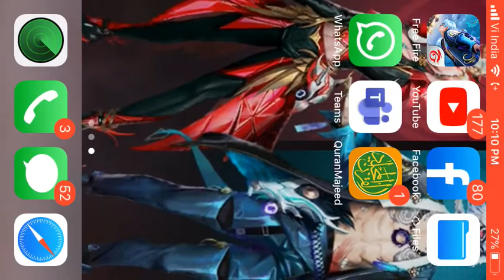Free fire 🔥 part #2 with my 2 brothers